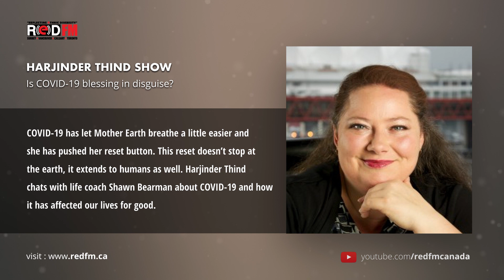RED FM: Is COVID-19 blessing in disguise?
COVID-19 has let Mother Earth breathe a little easier and she has pushed her reset button. This reset doesn’t stop at the earth, it extends to humans as well. Harjinder Thind chats with life coach Shawn Bearman about COVID-19 and how it has affected our lives for good.